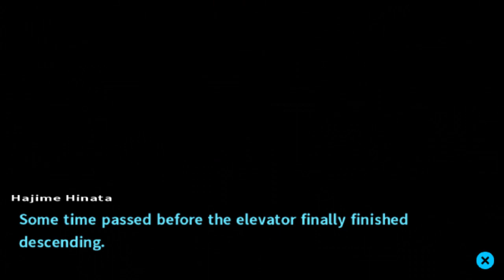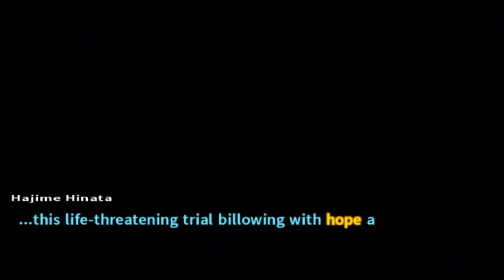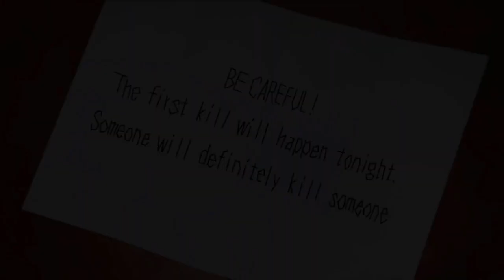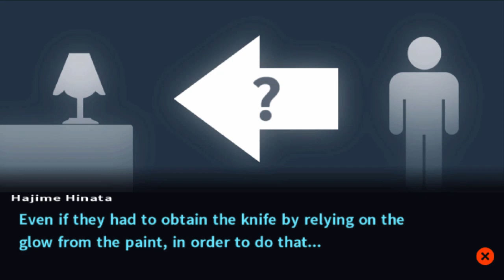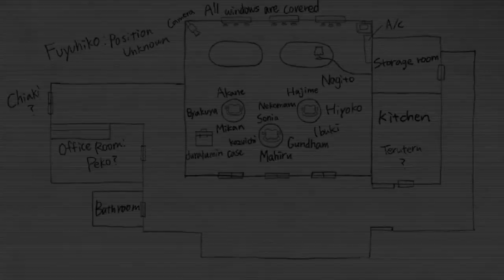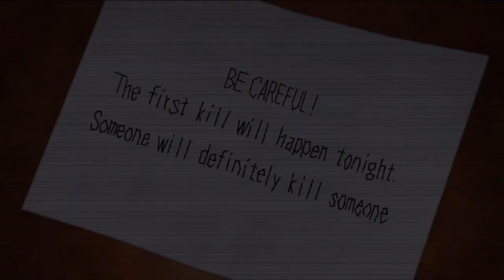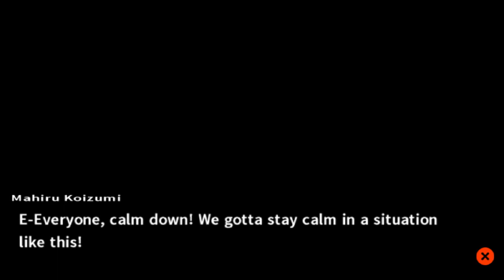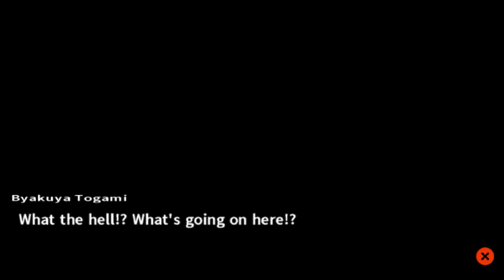TRIAL OF LIFE AND DEATH - Let's Play - Danganronpa 2: Goodbye Despair - 9 - Walkthrough Playthrough